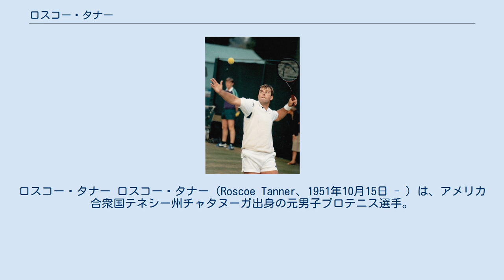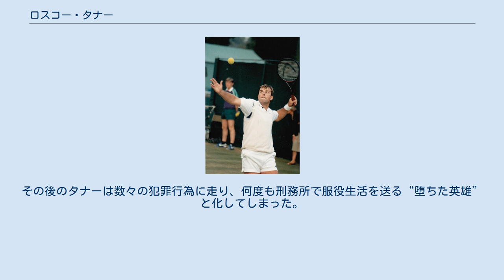ロスコー・タナー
ロスコー・タナー ロスコー・タナー（Roscoe Tanner、1951年10月15日 - ）は、アメリカ合衆国テネシー州チャタヌーガ出身の元男子プロテニス選手。
1977年の全豪オープン男子シングルス優勝者で、1979年のウィンブルドン準優勝でもよく知られた選手である。
身長182cm、体重77kg、左利き。
左腕から繰り出す、威力あふれるサービスを最大の武器とした。
しかし、同時代の選手としてジミー・コナーズやビョルン・ボルグなどの強豪選手がいたこともあり、現在の印象はやや薄くなった存在でもある。
 1977年の全豪オープンは、年頭の1月開催と年末の12月開催の2度行われた。
タナーが優勝したのは、年頭の1月開催の大会である。
決勝戦ではアルゼンチンのギリェルモ・ビラスを 6-3, 6-3, 6-3 のストレートで破って優勝した。
それから2年後、1979年のウィンブルドン男子シングルス決勝で、タナーは大会3連覇中だったビョルン・ボルグと顔を合わせた。
試合は最終第5セットまでもつれこむ熱戦となったが、結局タナーはボルグに 7-6, 1-6, 6-3, 3-6, 4-6 で敗れ、ボルグのウィンブルドン連覇記録を止めることはできなかった。
タナーのATPツアー大会のシングルスでは、1974年から1981年まで優勝記録がある。
 1985年1月、テネシー州メンフィス大会での1回戦敗退を最後に現役を引退。
その後のタナーは数々の犯罪行為に走り、何度も刑務所で服役生活を送る“堕ちた英雄”と化してしまった。